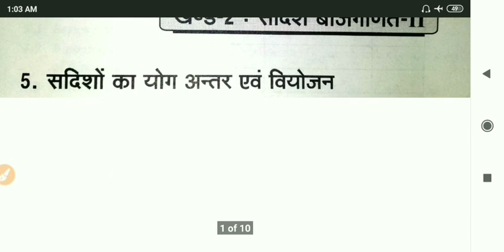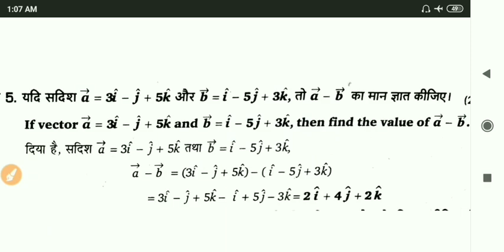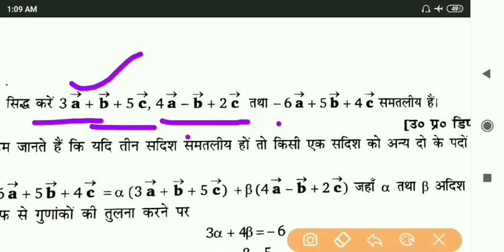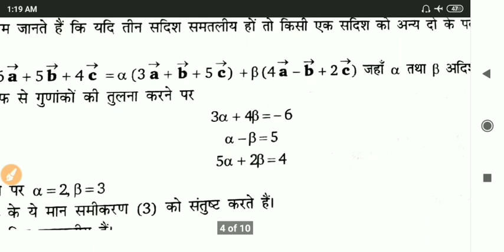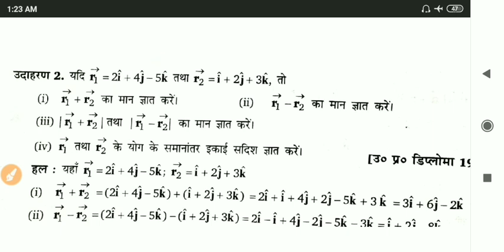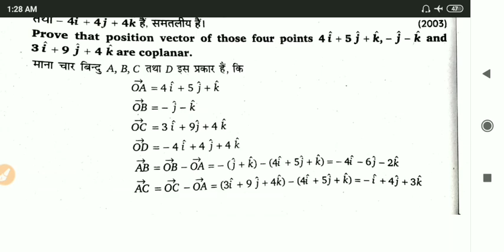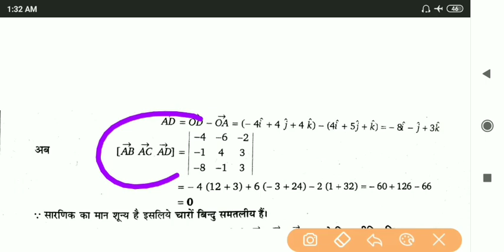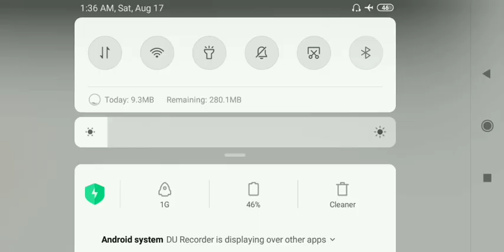up polytechnic first semester applied mathematics 01|सदिशों का योग अन्तर एवं वियोजन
Hii
Namaskar dosto